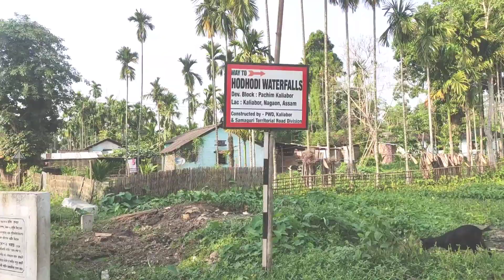HODHODI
On April 24, I went to a place called Missa in Nagaon district. There was a wedding reception for the cousin. After the reception my cousin an I went to Nagaon Kaliabar circle. There we went to see the waterfall called Hodhodi. I have included the beauty of the waterfall in this vlog along with the view from there. Please watch and comment.